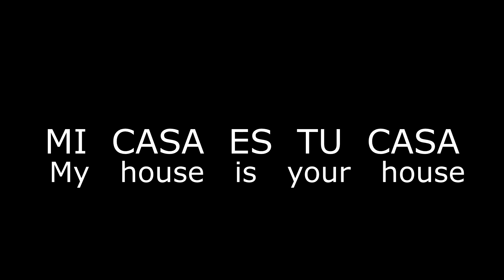How To Say (My house is your house) In Spanish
How to say my house is your house in spanish. This is a five word phrase. Mi casa es tu casa. This is  word for word.